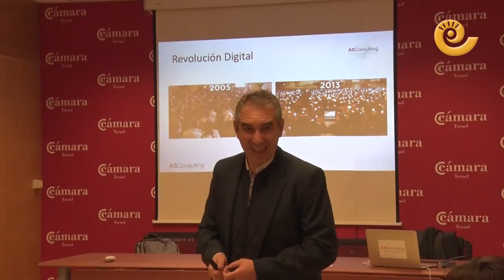Café Club Cámara de transformación digital en Alcañiz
A día de hoy, la transformación digital en las empresas se ha convertido en una necesidad. Dependiendo de los objetivos que se desean conseguir, debes hacer la transformación digital de una forma o de otra.